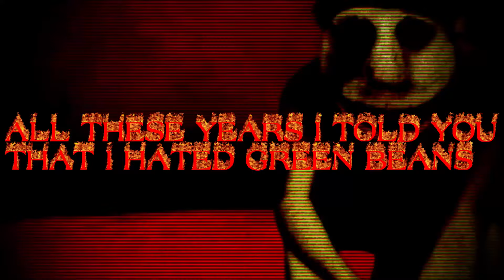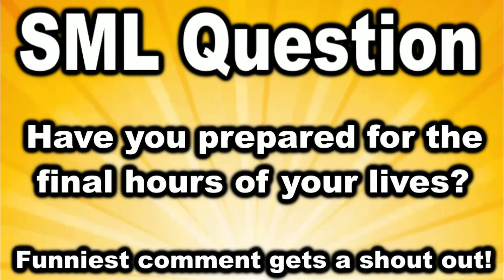Divinity - Aethos Neil's Take (Jeffy's Endless Aethos UST)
WARNING!
This video contains flashing lights and some spooky stuff. If you are sensetive to any of that stuff, watch at your own risk or stop the video. Also, I do not support slingmingo or the shit he has done and this is not related to the SMLWiki either. Anyways, enjoy!

I apologize if the lyrics sound slightly off key and off sync, I never made an FNF song with silly billy like lyrics before.

Credits
SML - owners of Marvin and Jeffy
ISNDOABDIOA - guy who made the original jeffy in the thumbnail (it was actually ai generated but he is the one that uploaded the original image in reddit so credits to him)
Imdathok - creator of the "SML Amazing Grace" video which the song takes inspiration from
Alabama Sacred Harp Singers - creators of the original "Amazing Grace" song which is used in the opening
Jason Farnham - the composer of "Get Outside" which is played at the ending
Churgney Gurgney/Sturm - got inspiration from him to make this song
Carmayy - guy who made the Vs. Jeffy Chromatics that are used in the video